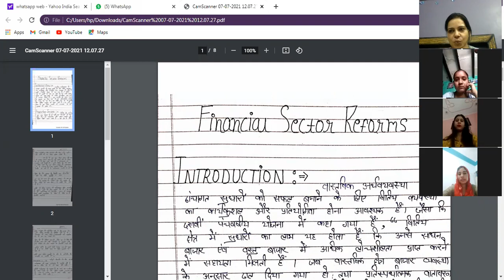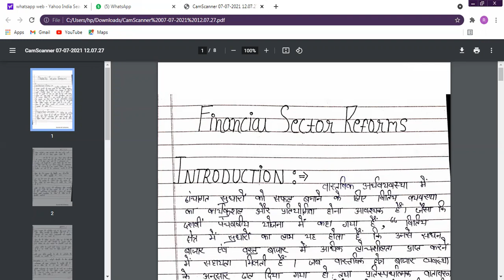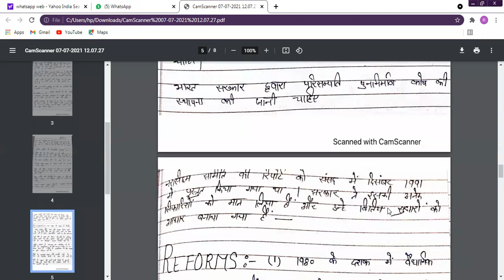DR RENU MA 4TH SEM FINANCIAL SECTOR REFORM